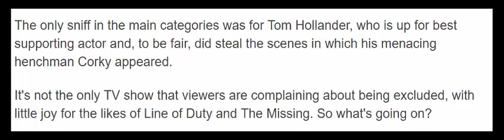Bafta TV Award nominations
Bafta TV Award nominations: Why did The Night Manager do so badly?